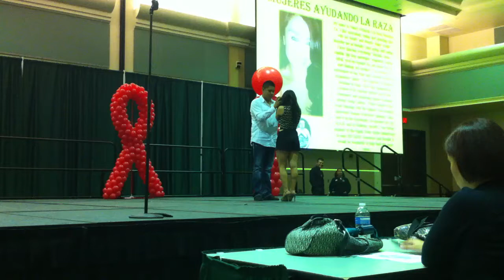Bachata - Nancy and Geronimo